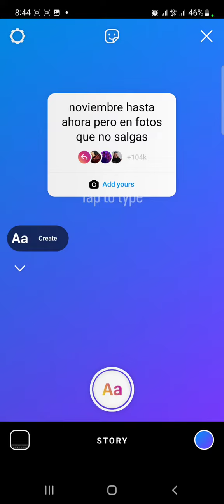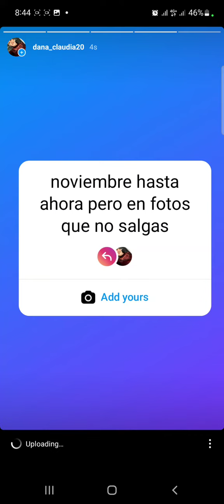noviembre hasta ahora pero en fotos que no salgas Add yours Instagram Viral Sticker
Hi my friends! This video is showing you noviembre hasta ahora pero en fotos que no salgas Add yours Instagram Viral Sticker!
100% WORKING and it's 100% WORKING! Make sure to follow all The steps in The video otherwise Will not work.